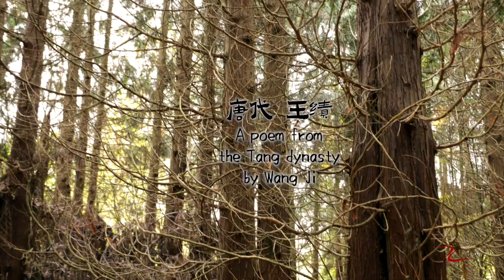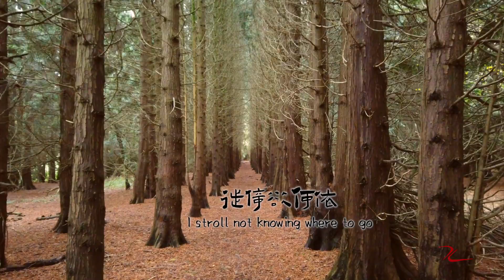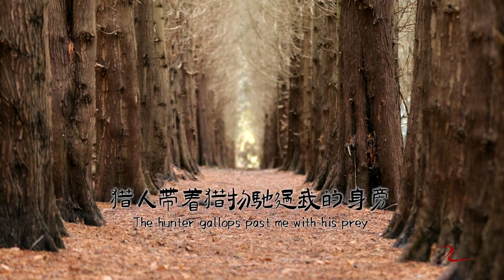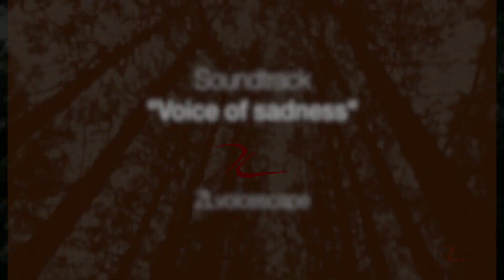Ivinghoe Hills Voice of Sadness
Haunted voice of sadness, Ivinghoe Hills plantation, mellow, dark, and emotional music. Chinese poetry.